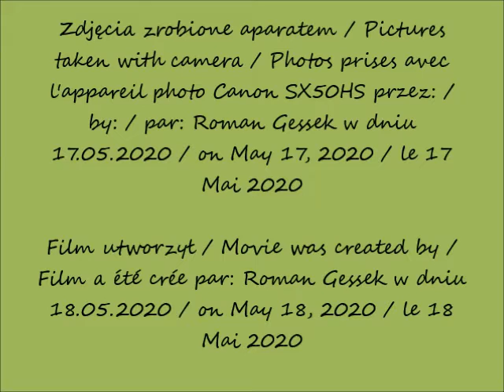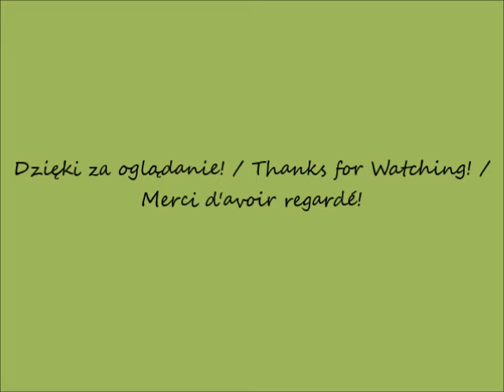2020 05 17 Warszawa UNIT w budowie cz 3 widok z przystanku metra na ulicy Prostej po 15 24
Wieżowiec Warsaw UNIT (202 m 46 kondygnacji) w budowie / Warsaw UNIT skyscraper (202m 46 floors) under construction / Gratte-ciel de Varsovie UNIT (202m 46 étages) en construction
widok z przystanku metra na ulicy Prostej / view from the subway stop on Prosta street / vue depuis l'arrêt de métro sur la rue de Prosta
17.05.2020 po / after / après 15.24